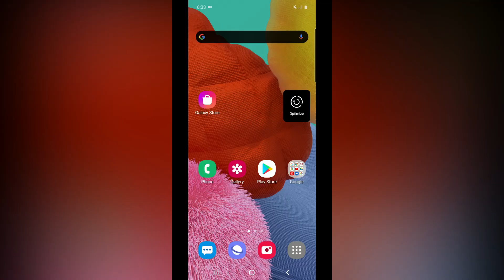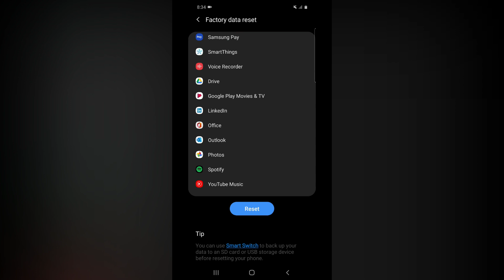Mobileல இந்த Settingsஐ Touch பண்ணிடாதீங்க - How To Factory Reset on Your Mobile Phone in Tamil 2020